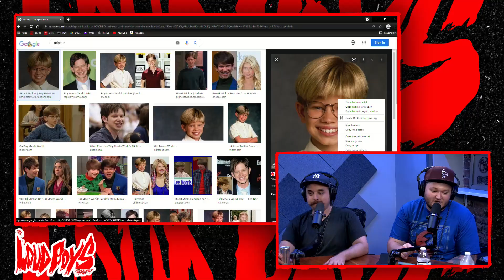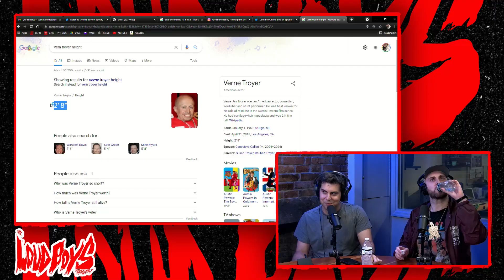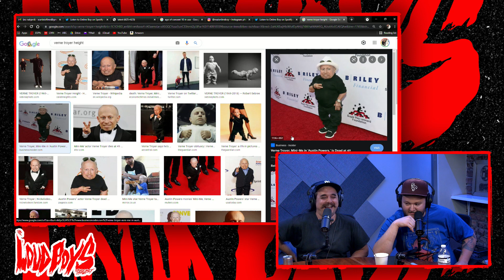Episode 79 - 7:14PM (w/ Real Online Boy)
Special guest Sam a.k.a. Real Online Boy joins Robbie Goodwin, Dalton Pruitt, and Joe Gorman to discuss Sam’s gay parody songs and loud outfits, the legacy of Vern Troyer, fentanyl in the drugs, Noah’s arc, Seth Simons, and more.

FOLLOW THE WHOLE SHOW!:
Sam (Guest):